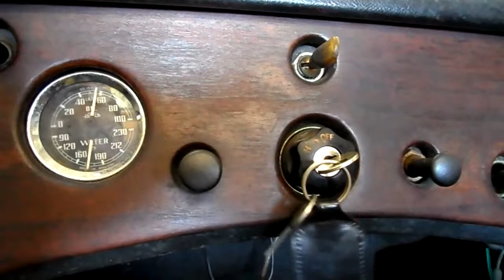First start 59 Sprite